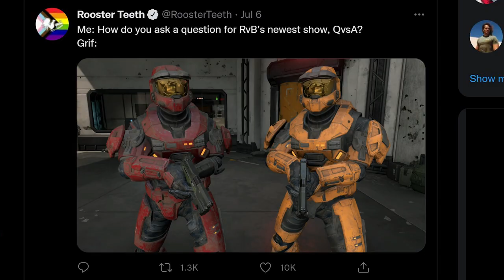Red vs. Blue | QvsA Announcement Video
QvsA is a biweekly series launching August 4th on YouTube!